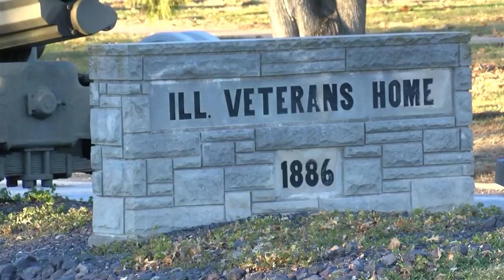Quincy Vets Home officials talk about what's being done to prevent COVID-19 outbreaks